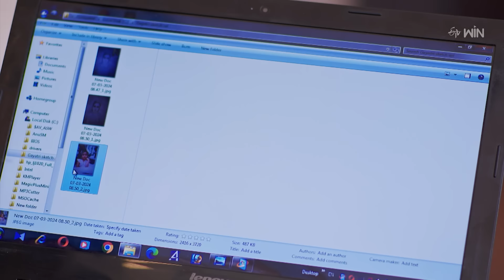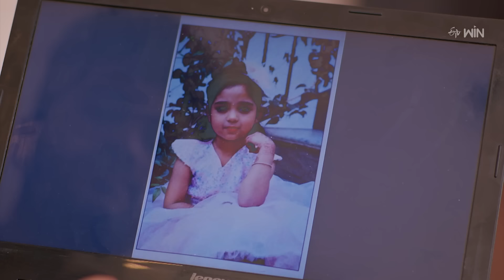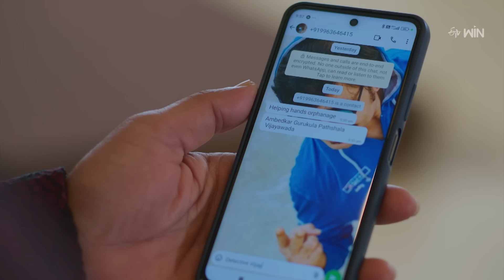Radha Manoharam Best Scenes: 17th July 2024 Episode Highlights | Watch Full Episode on ETV Win